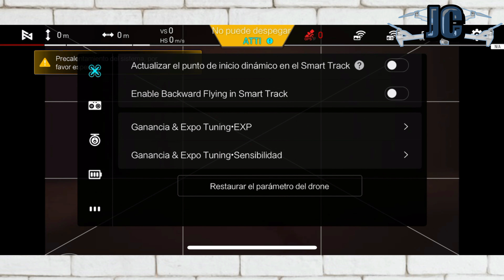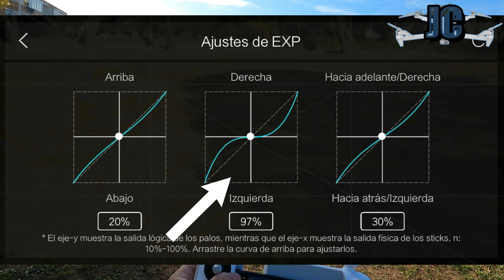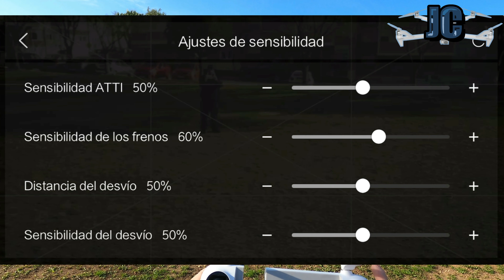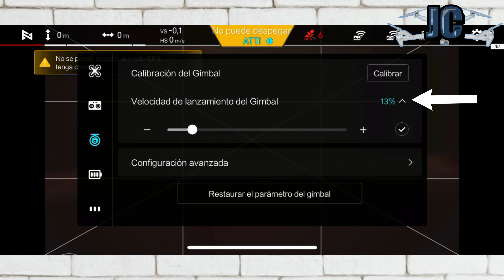🎖 Usa tu DRON FIMI X8 SE 2020 como un PROFESIONAL del CONTROL REMOTO 🎖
Usa tu DRON FIMI X8 SE 2020 como un PROFESIONAL del CONTROL REMOTO con esta opción de configuración en el APP del dron.

Link de compra Nuevo Poderoso Dron FIMI X8 SE 2022 JOSEPH JC CHANNELS desde la tienda Oficial de FIMI:

Mis otros enlaces de mis equipos actuales por si te interesa adquirirlos y eso me apoya a mi canal con descuentos para ti:

FIMI X8 MINI DRONE:

FIMI X8SE 2020 Camera Drone Quadcopter RC Helicopter 8KM:

Oumij Filtro de Cámara DRONE FIMI X8 SE 2020:

FIMI X8SE 2020 Batería inteligente:

Protector Cover GIMBAL Fimi X8 SE 2020:

Foldable Landing Pads Aterrizaje 55CM 75CM 110CM for Drone:

Cubierta de parasol para Monitor de control remoto FPV:

Cable de datos para mando a distancia FIMI X8 SE y antena extensor de señal:

Mochila de viaje para FIMI X8 SE 2020 Drone:

HYPER SOLOCAST Microphone

Tascam DR-05X Stereo Handheld Audio Grabadora

Neewer Camera Tripod Monopod Aluminum Alloy with 3-Way Swivel Pan Head Carrying Bag for Sony/Canon Portable 70 inches/177 cm

Soporte para Micrófono con Araña para micrófonos

Synco G1 A1 Microfono inalambrico

Suporte Tablet y teléfono para control remoto DRONE

ZINGYOU Microfono Condensador 3.5mm

Neewer 1-Canal 48V Fuente de Alimentación Phantom

SYNCO Lav-S8 Lavalier Microphone Clip-on Omnidirectional

BOYA BY-PVM1000L - Micrófono condensador profesional